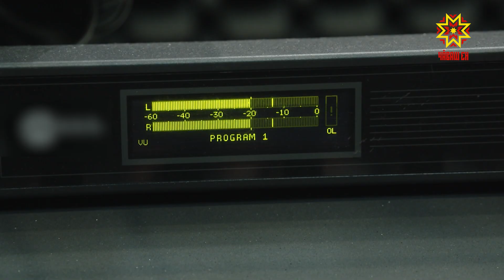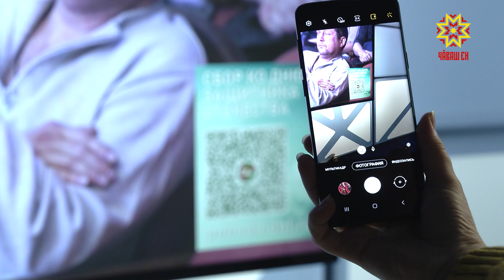Радиомарафон «Всё для Победы»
«Все для Победы»: в России запустили масштабный проект по поддержке бойцов на передовой. Сбор средств организовал Общероссийский народный фронт. Чувашия не осталась в стороне и поддержала добрую инициативу. – Собранные средства пойдут на покупку снаряжения и техники для нужд военнослужащих. Сделайте свой вклад в Победу. Правительство и жители Чувашии всячески поддерживают бойцов, которые сейчас находятся в зоне специальной военной операции.
ВИКТОР ДМИТРИЕВ: «И сегодня мы, продолжая эту хорошую традицию, на Национальном радио Чувашии радиомарафон «Всё для Победы». В радиомарафоне участвуют представители разных профессий: и военные, и служители церкви, артисты, и простые жители Чувашской Республики». Радиомарафон длился 4 часа. На нем затронули вопросы, связанные со специальной военной операцией.
ИЛЬЯ ВАСИЛЬЕВ: «ОНФ организовал телемарафон «Всё для Победы» для поддержки для мобилизованных граждан из Чувашии и для поддержки всех участников спецоперации. На этом портале «Всё для Победы» вы отдельно можете выбрать, кому вы хотите помочь и чем вы хотите помочь. Мы хотим собрать в пакет помощи, куда входят внедорожники, автомобили повышенной проходимости, специальная оптика, тактические рюкзаки». Во время радиомарафона на экранах Национального телевидения можно было наблюдать QR-код. Желающие могли отсканировать его и перевести деньги. А тот, кто не успел, может это сделать на сайте pobeda.onf.ru.